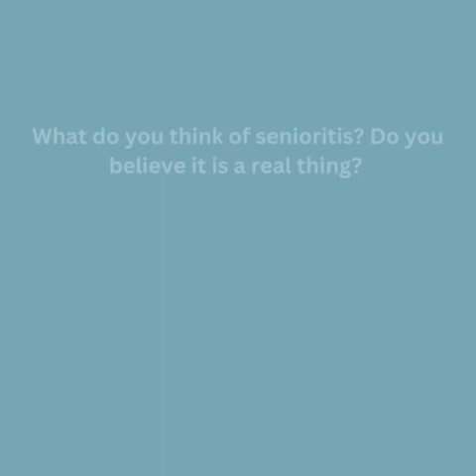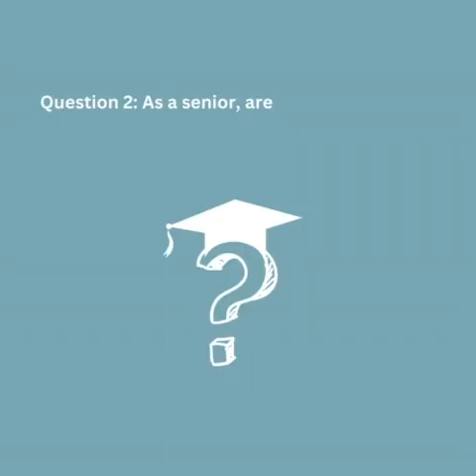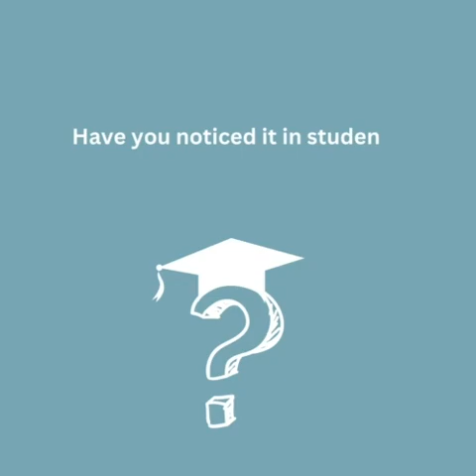Senioritis takes over Buena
As the second semester rolls around, many seniors tend to become unmotivated.  Academic performances decline and some don't bother to show up at all. Come with us as we interview Buena seniors and teachers and ask them what they think of senioritis.